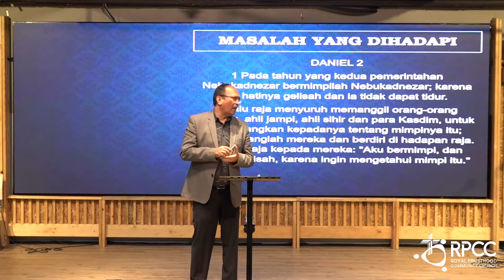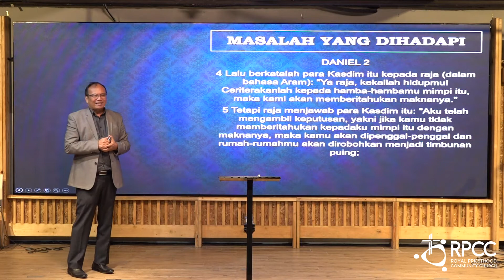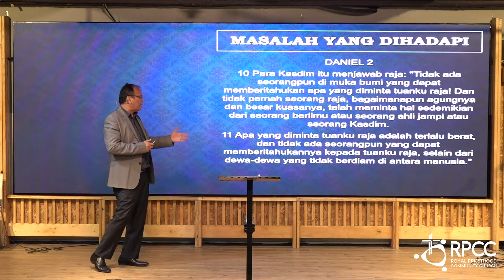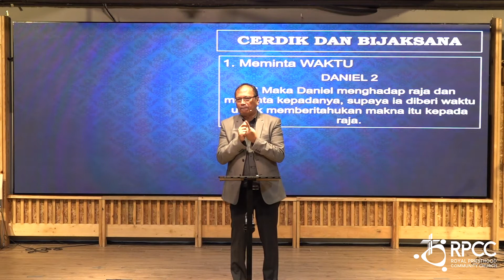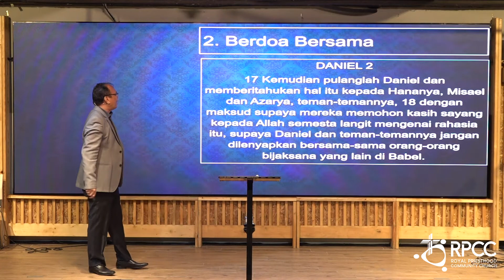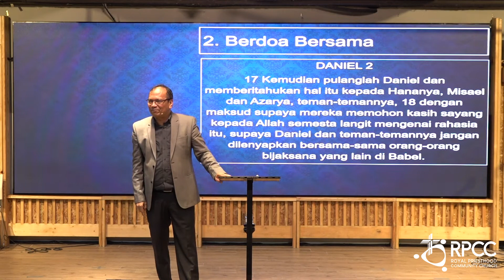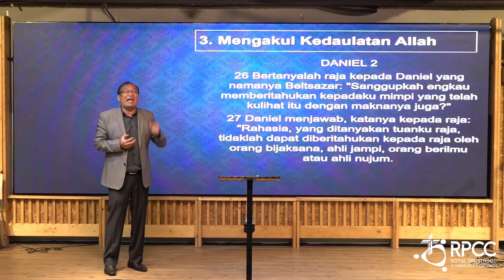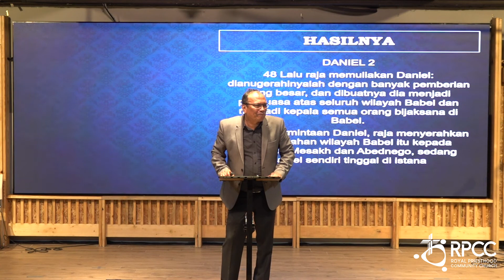SOLUSI CERDIK DAN BIJAKSANA | PDT. ELIM SIMAMORA